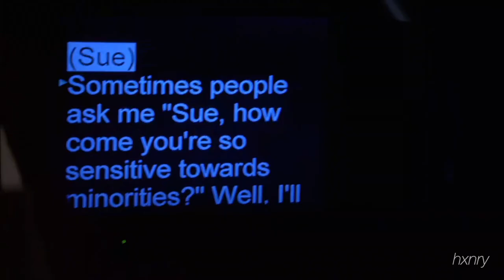glee but it's just sue's corner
sue's corner carried the entire show.